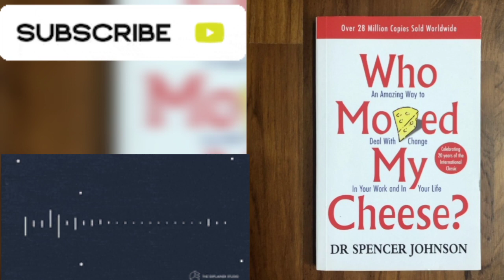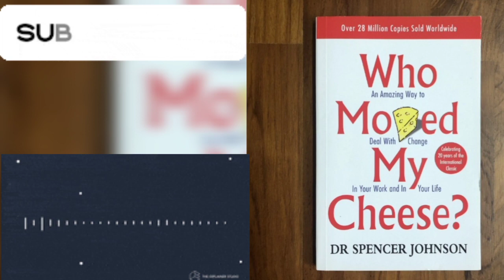Revealing the Secrets of 'Who Moved My Cheese' | Hindi Audiobook Summary